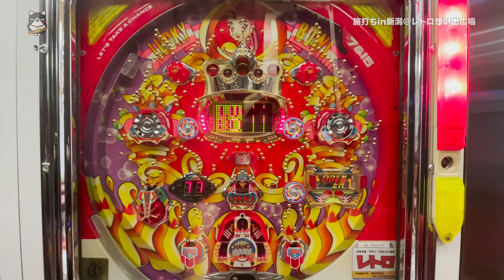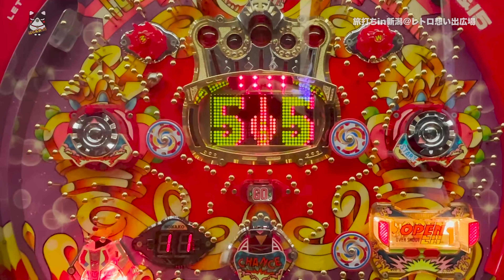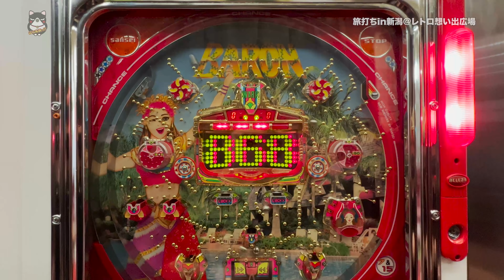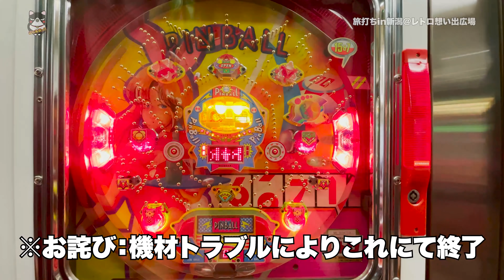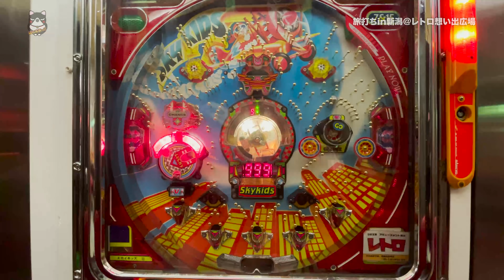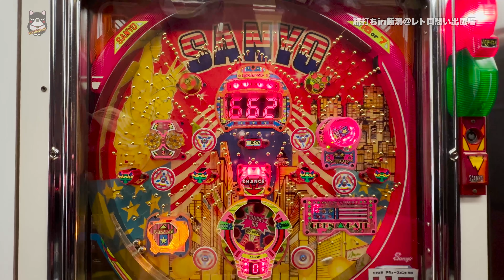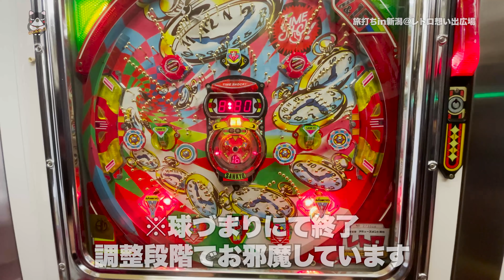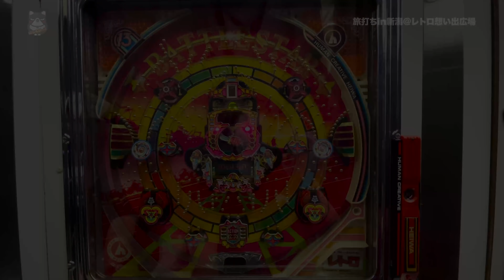【権利モノ】レトロパチンコカニ歩き! 全9台当てます!ホー助くんDX/ラッキーボウル2/ビッグバロンetc...【レトロ想い出広場】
※11.07に誤字があります。正しくは二回目の権利消滅です。

今回の企画
【権利モノ】懐かしのレトロパチンコカニ歩き! 全9台当てます!ホー助くんDX/ラッキーボウル2/ビッグバロンetc...【レトロ想い出広場】

■収録機種
①ホー助くんDX　平和
②ラッキーボウル2　奥村
③ビックバロン　三星
④ピンボール　京楽
⑤スカイキッズⅢ　SANKYO
⑥ダウンタウン　豊丸
⑦ニューヨーク　三洋
⑧タイムショックⅠ　SANKYO
⑨バトルスター　平和

【レトロ想い出広場】
新潟県柏崎市にオープンしたレトロパチンコゲーセンで羽根モノカニ歩き

■レトロ想い出広場《新潟の新聖地》
2021年10月23日 グランドオープン
新潟県柏崎市田中１３−３
元パチンコ店夢パラ跡地

2020年12月ぱち馬鹿に元スロマガBOSS、パチスロ必勝ガイドアニマルかつみ加入

■企画・制作
ぱち馬鹿っ!!

■音楽・SE
効果音ラボ